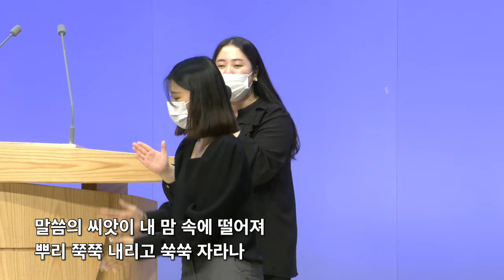20220501 대구하나교회 오후예배 찬양